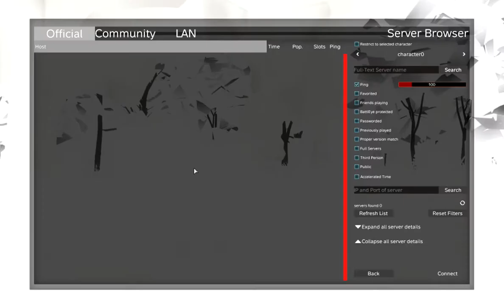Let's Revisit Together dayz feat. M4cGyv3r #105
Es ist schon wieder etwas her, dass wir das letzte mal etwas Dayz gezockt haben. Wir haben uns noch mal zusammen getan um zu sehen, was sich seit dem letzten Besuch so geändert hat.